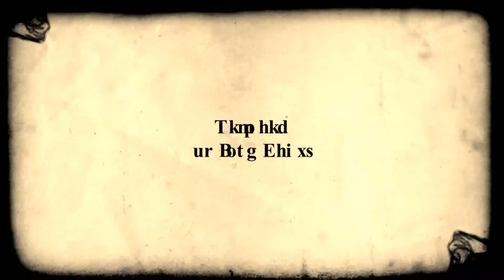Old film Old Artwork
Ivan Lopez Artwork , music California by Delta Spirit no rights claimed entertainment purpose only